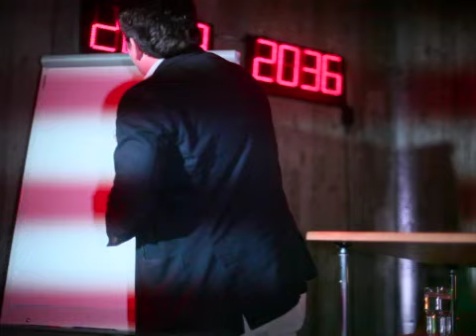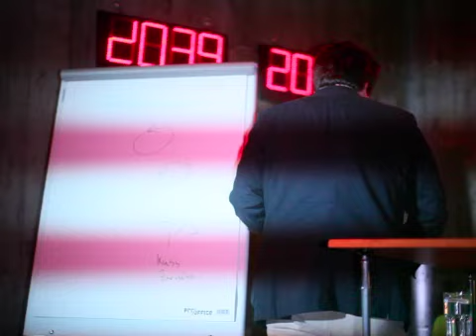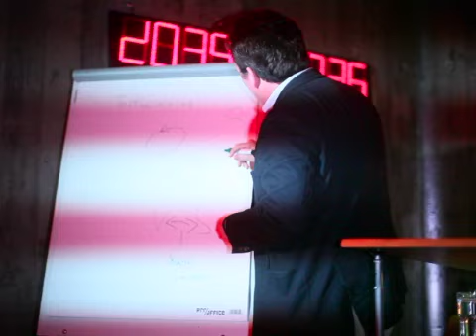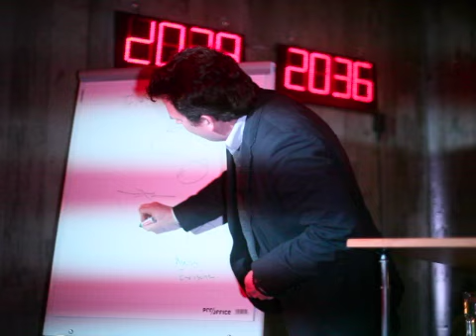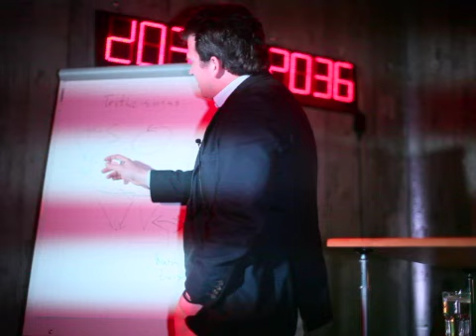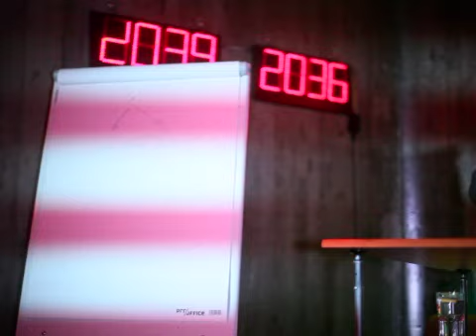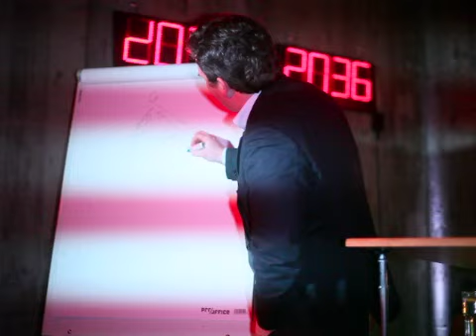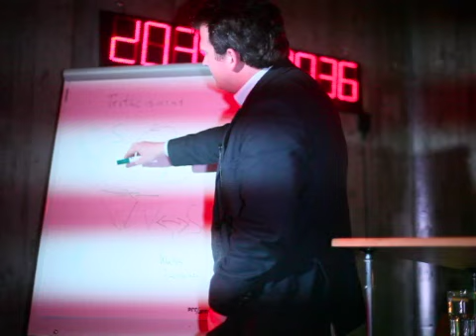Dr. Franziskus von Heereman: Dreifaltigkeit? // Tauchgang 3/14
Mit dem Islam und dem Judentum glauben die Christen, dass es nur einen Gott geben kann. Bei den Christen aber ist dieser eine Gott dreifaltig. Er ist zwar nur einer, aber er ist nicht allein, sondern in sich ein Beziehungsgeschehen von Vater, Sohn und Heiligem Geist.

Die Dreifaltigkeit des einen Gottes ist schwer zu denken und schwer vorstellbar. Im Alltag betet man zum Vater, oder zu Jesus, oder man ruft den Heiligen Geist an. Den einen dreifaltigen Gott hat man vielleicht seltener im Sinn.

Dem Religionsphilosophen Franziskus von Heereman geht es um die Frage, was die Vernunft zum Verständnis und vielleicht sogar zur Begründung dieses Glaubensinhaltes sagen kann.

Seine These, hier stark vereinfacht: Wenn Gott Liebe ist, dann kann er nicht allein sein. Wäre er allein würde er nur sich selbst lieben. Aber das Große, das Faszinierende an der Liebe ist dieses „für den Anderen“ sein. Es muss also schon in Gott selbst „den Anderen“ geben.